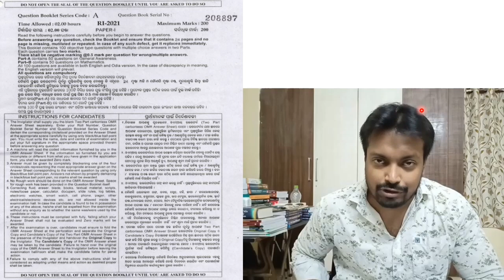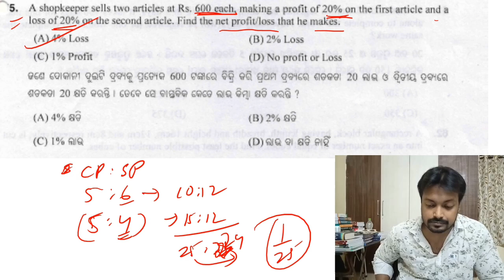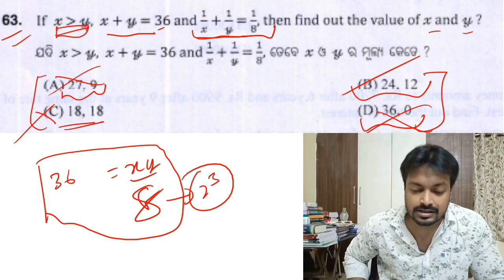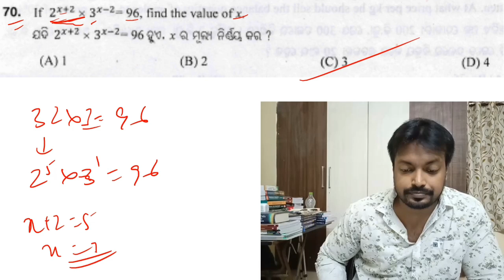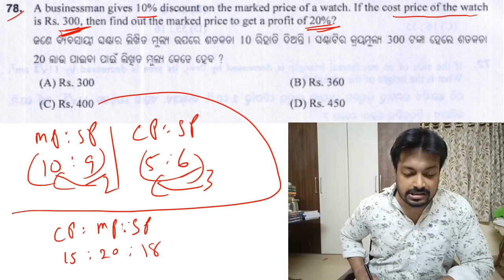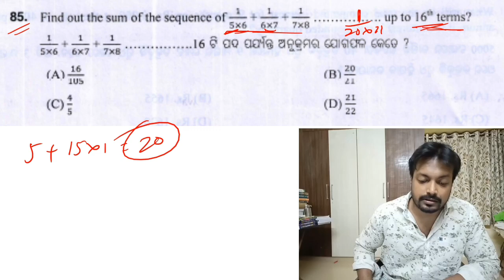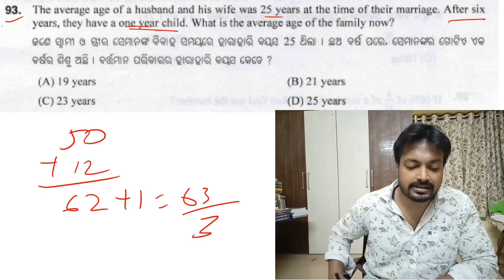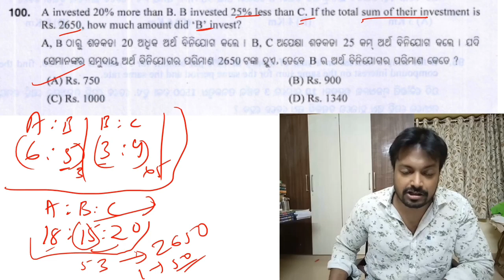OSSSC RI 2021 | OSSSC Previous Year Questions | OSSSC Revenue Inspector 2021| PEO JA RI ARI AMIN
In this video , i have discussed Previous Year Question Paper of Revenue Inspector 2021 of OSSSC. OSSSC RI 2021 paper Mathematics . OSSSC Group C mathematics Previous Year Questions . OSSSC RI ARI AMIN. OSSSC PEO and JA previous year questions